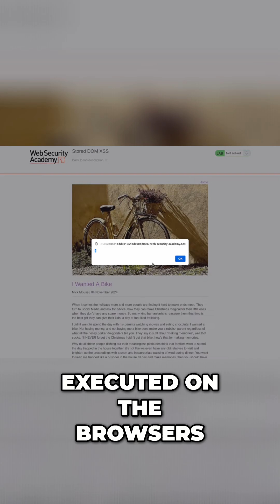This Is How Hackers Inject Code into Your Website (Stored XSS Explained)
Ever heard of Stored XSS? It’s one of the most dangerous vulnerabilities in web security — and it’s more common than you think.

In this short, I’ll break down what Stored Cross-Site Scripting (XSS) really is, how it works, and most importantly — how to protect your site from it.

Learn it. Use it. Defend against it.